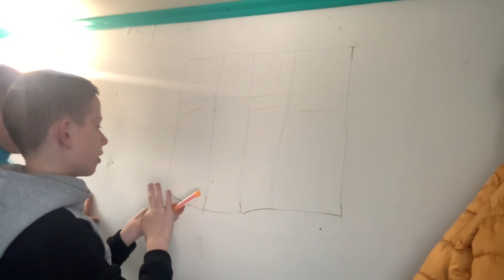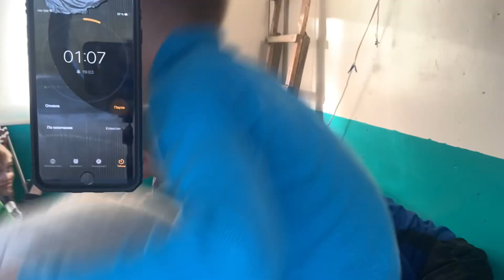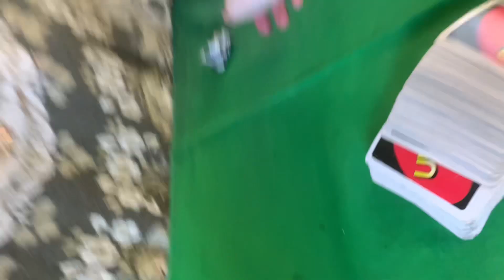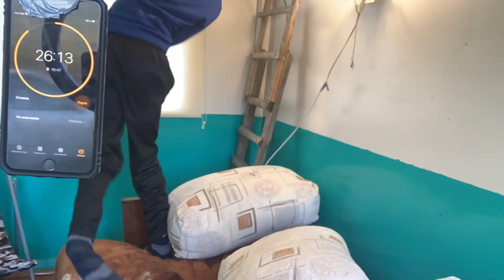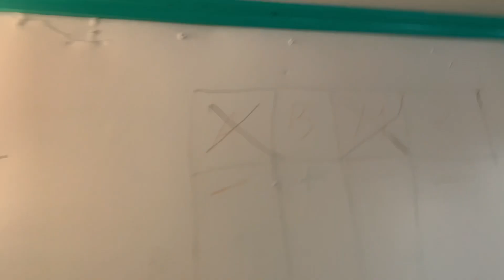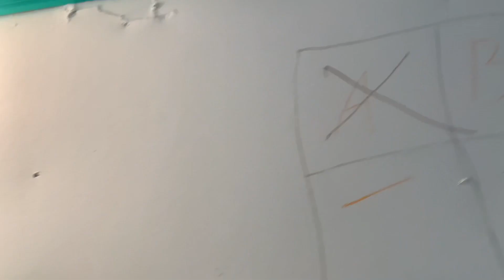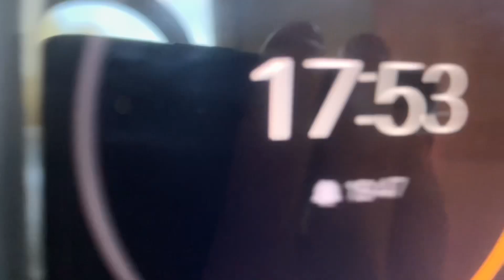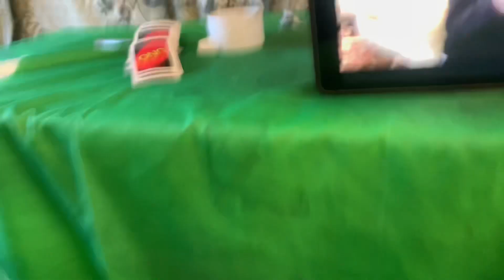24 часа в домике. Челендж!!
Мы здесь конечно провели не 24 часа. Но если на этом ролике набирёться 20 лайков мы реально проведём там 24 часа вместе с ночевкой.